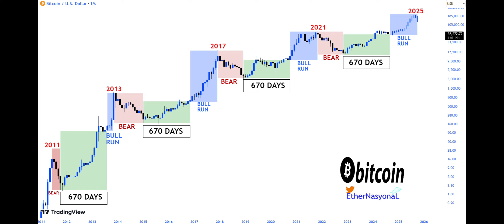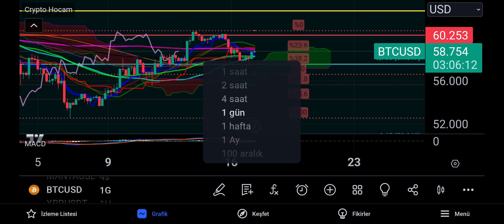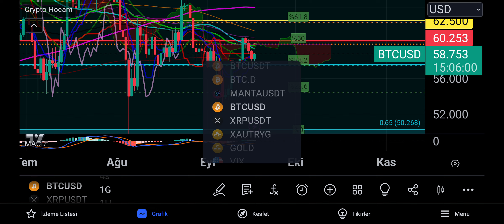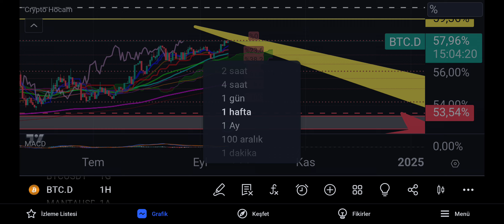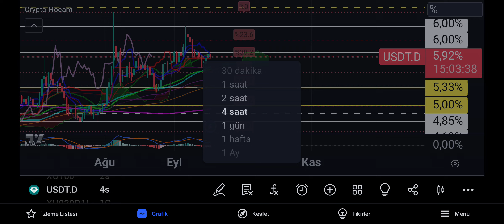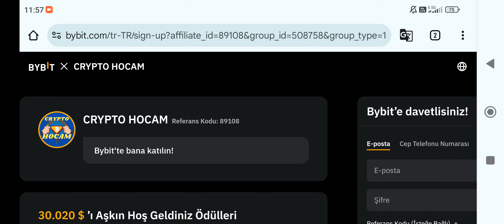BİTCOİN ANALİZ HAZIR OLUN TARİHİ HAREKET BAŞLAYACAK